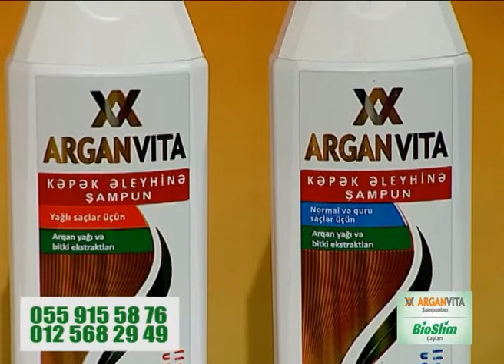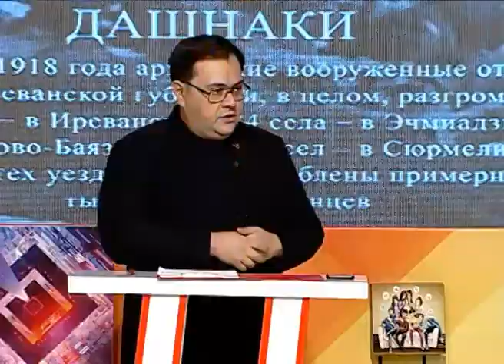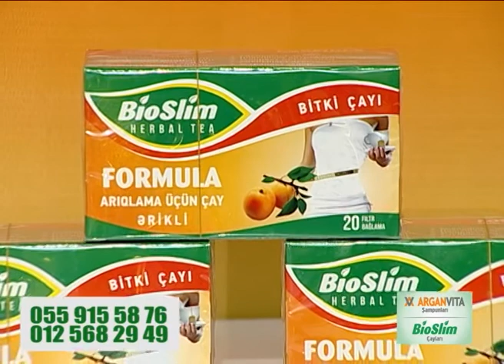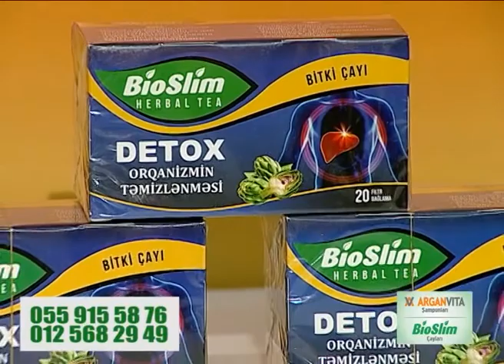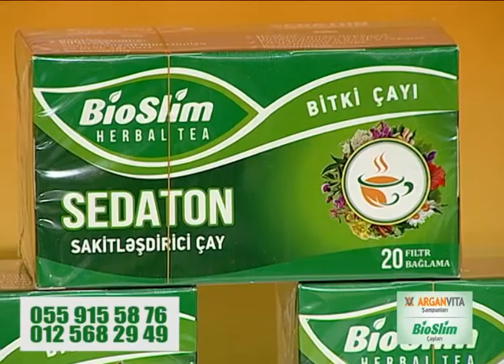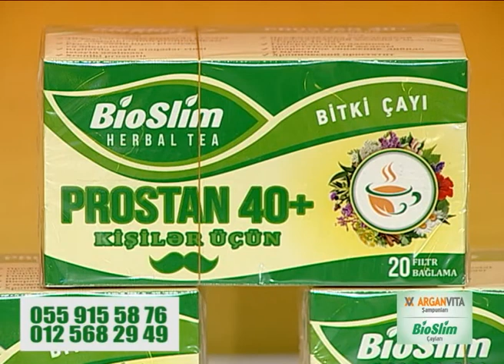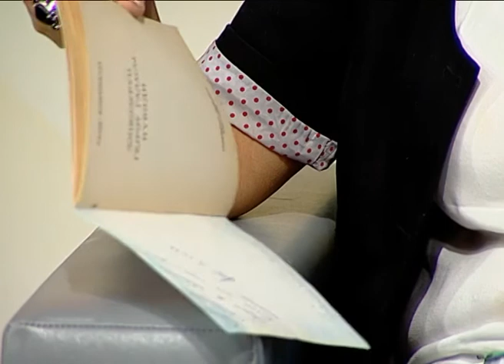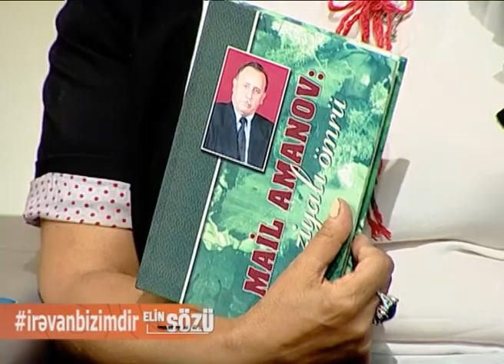Qərbi Azərbaycana qayıdış tarixi missiyadır və bunun üçün hansı addımlar vacibdir? - 19.07.2021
1995-ci ildən KİV-də çalışır.

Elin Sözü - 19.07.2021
Aparıcı: Elçin Əlibəyli
Qonaqlar:
Elşad Musayev (Böyük Azərbaycan Partiyasının sədri)
Xatirə Hüseynova (professor)
Qabil Hüseynli (Fəlsəfə elmləri doktoru)
Əziz Ələkbərli (Milli Məclisin deputatı)
Telli Pənahqızı (telejurnalist)
Şöhrət Eldəniz (jurnalist)
Nəzakət Məmmədova (politoloq)

Qerbi Azerbaycana qayidis tarixi missiyadir ve bunun ucun hansi addimlar vacibdir? - Elin Sozu - 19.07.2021 - Elcin Alibeyli, Elsad Musayev, Xatire Huseynova, Qabil Huseynli, Eziz Elekberli,  Telli Penahqizi, Sohret Eldeniz, Nezaket Memmedova